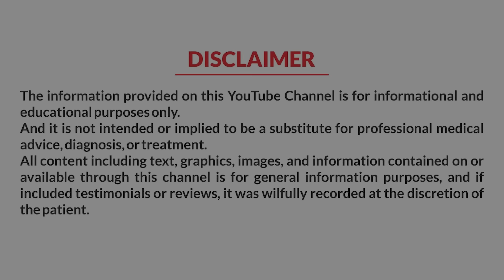Shoulder Surgery नंतर हे व्यायाम नक्की करा - Dr. Kapil Pore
ह्या Video मद्धे Dr. Kapil Pore यांनी Shoulder Surgery नंतर कोणते व्यायाम केले पाहिजे हे सांगितलं आहे.
खांद्यामद्धे झालेला operation जशेकी Bankart Repair किंवा  Supraspinatus Tendon Repair किंवा  Shoulder Replacement किंवा  Shoulder Fracture या सर्व  Surgeries  झाल्यानंतर, खांद्यामद्धे  जो कडकपणा होतो तो होऊ नये, यासाठी कोणते  व्यायाम करावे यहाँ video मध्ये सांगितलं आहे. हे व्यायाम करण्याणी खांद्यामद्धे कोणत्या ही  प्रकारचे कडकपना होणार नाही व पूर्ण खांद्याचे movement करण्यात मदत होईल. व्यायाम जसेकी,
1. shoulder extension 2. assisted forward flexion, या विडिओ मद्धे दाखवले आहे. सगळॆ  व्यायाम जाणून घेण्यासाठी संपूर्ण विडिओ पाहा.

Address- Near Chistiya Police Chowki, N-6, Cidco, Aurangabad, Maharashtra 431003

About Dr. Kapil Pore

Dr. Kapil A. Pore is one of the excellent “Orthopedic trauma and joint replacement surgeon” working in Aurangabad for the last 5 years. He is in the field of orthopedics for the last 10 years. He is known as one of the Best Rheumatologists in Aurangabad. He has done his graduation MBBS, D(Ortho), FJR from Dr. PDMMC, Amravati with excellent academics then done his post-graduation Diploma in orthopedics from the prestigious institute and India’s first government joint replacement center “Jagjivanram railway hospital”, Mumbai.

He developed excellent clinical skills under the able guidance of Dr. J.P.Jain, Dr. A.K Mehta & Dr. B. Natraj during his curriculum in Diploma orthopedics at JRH Mumbai. Then he refined his further Joint Replacement skills under the guidance of Dr. Abhijit Agashe Sahyadri Hospital Pune.